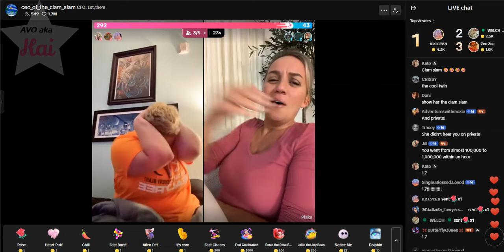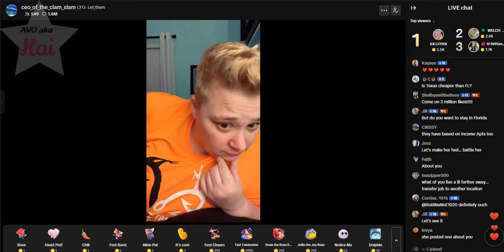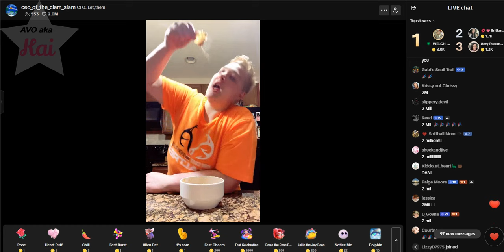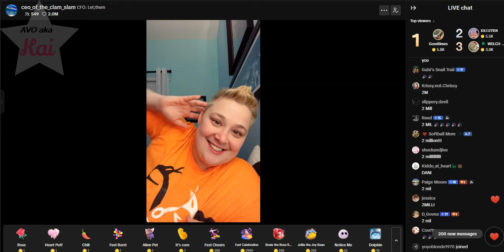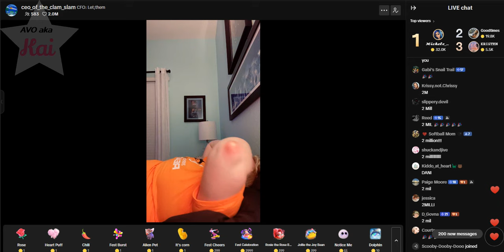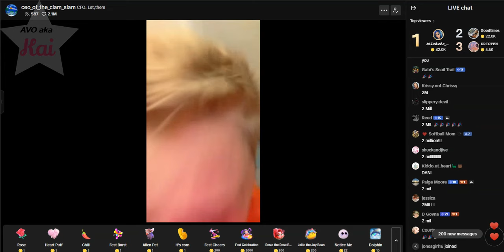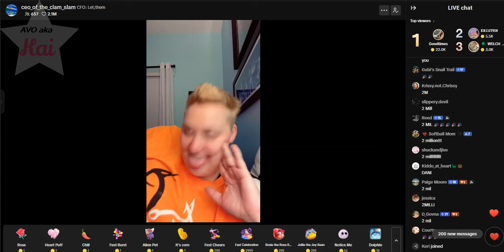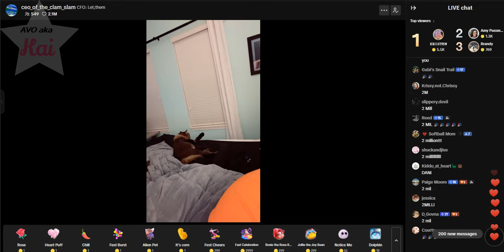Dani 11/25/24 8:30PM - 10:30pm